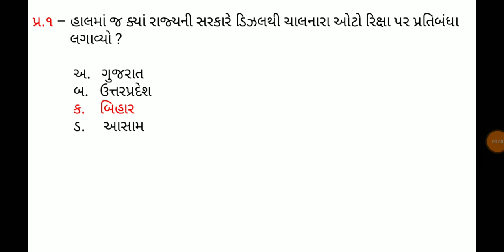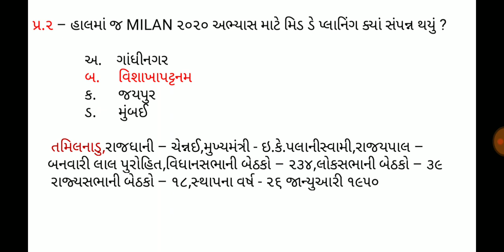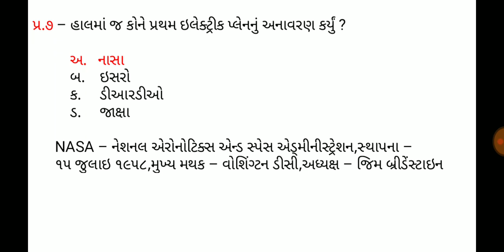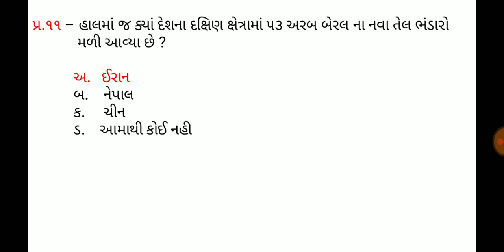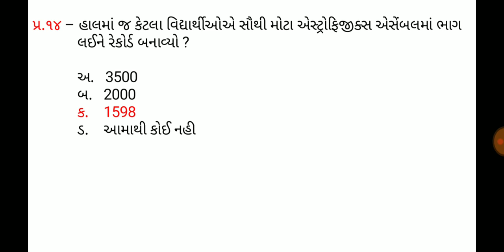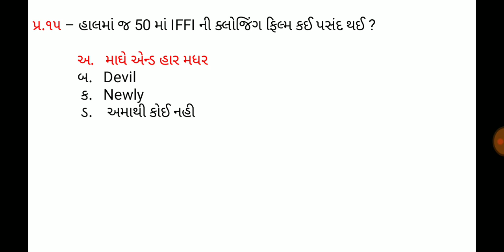13 November 2019,Current affaires in gujrati,daily gk in gujrati,MCQ,GPSC,SSC,BANK,RAILWAY,POLICE